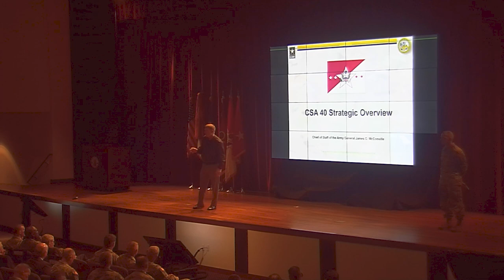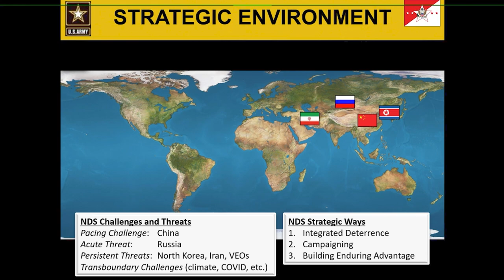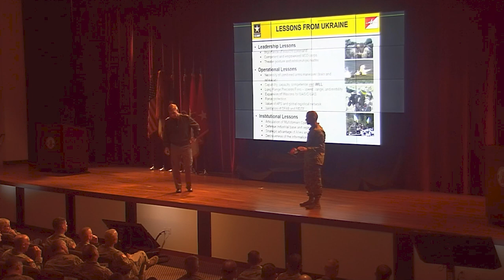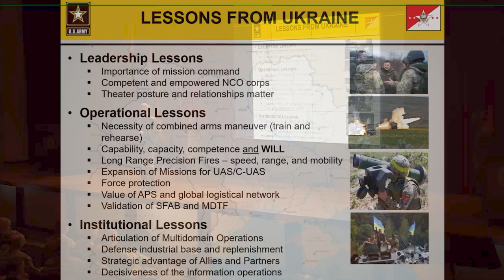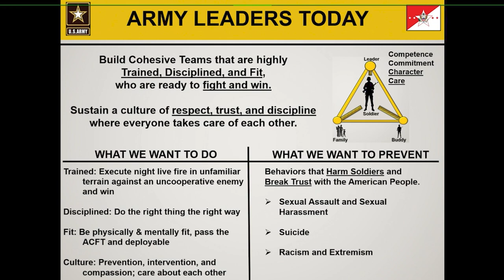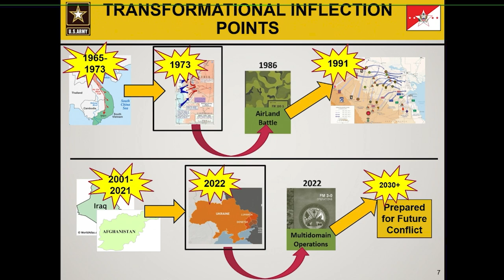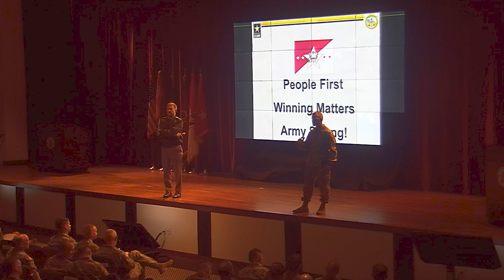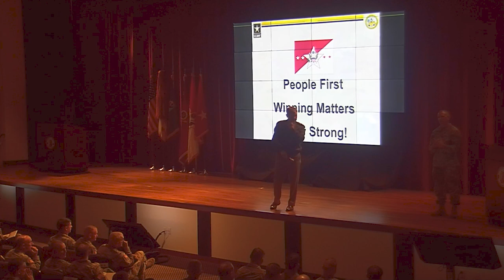MWFC: Day 1 | Chief of Staff of the Army Remarks